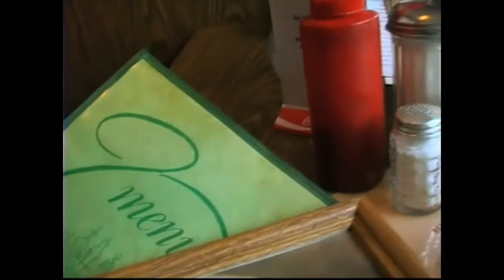IMC trailer: "Jimmies", a George M. Cochran film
Trailer for Independent Movie Cinema, "Jimmies", a George M. Cochran short film documentary, that will appear on IMC.